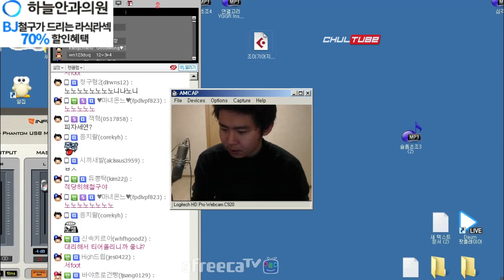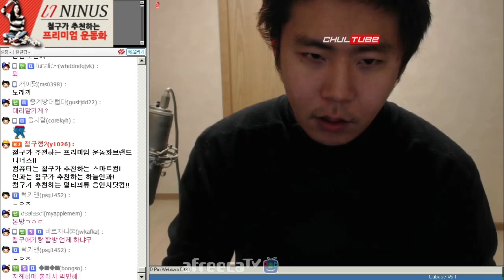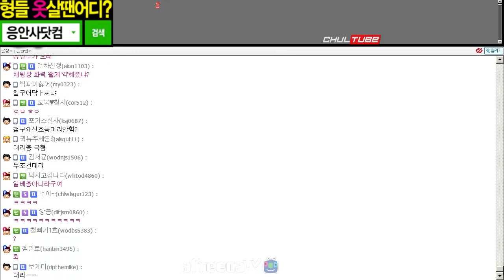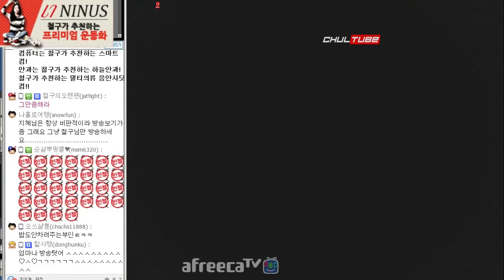철구 & 익명 S급 프로게이머 LOL 듀오, 버스타고 플래가자 3부 (16.02.11) :: League of Legends